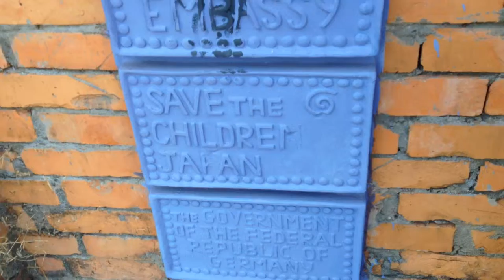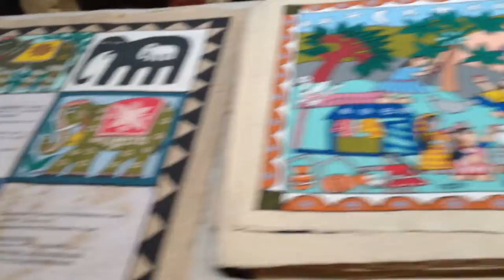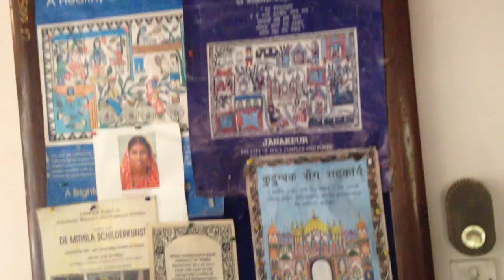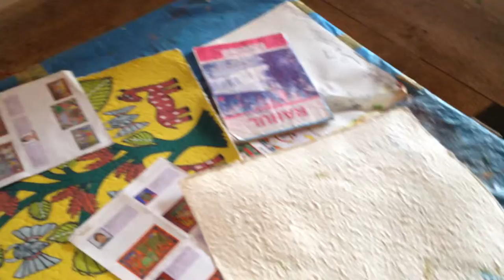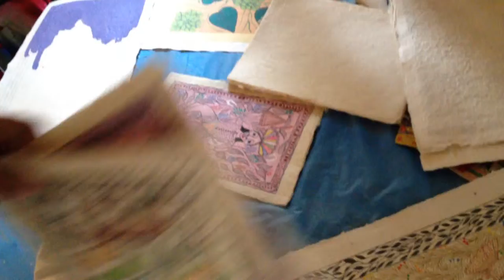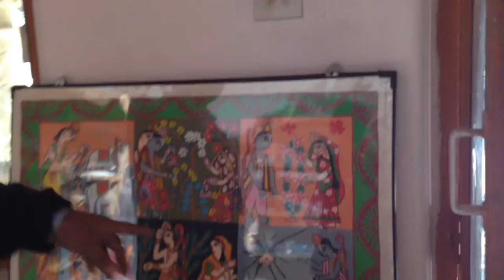Janakpur Women's Development Center